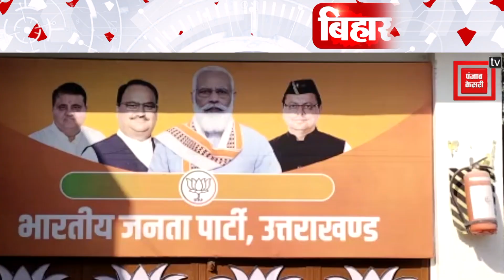Superfast Uttarakhand II उत्तराखंड की 10 बड़ी खबरें II Uttarakhand News